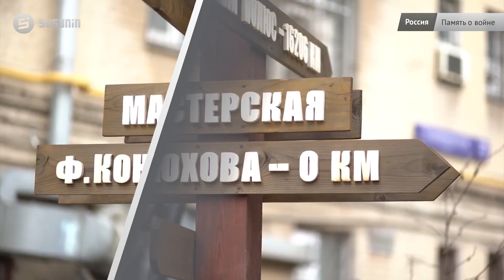Удмуртия в минуту: задержание Рафиса Касимова и арест имущества Соловьева